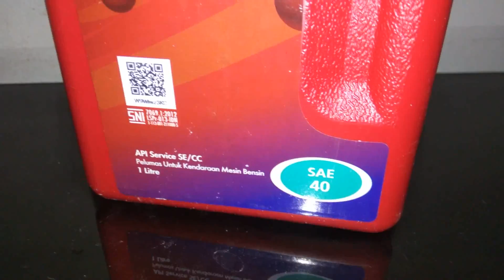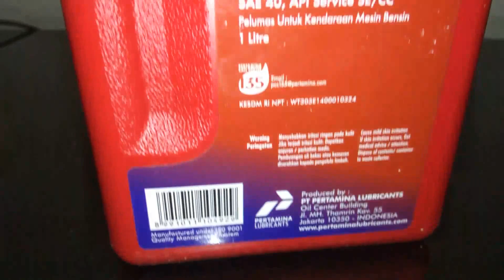Mesran SAE 40 barusan beli online 33500 rupiah, sepertinya asli, + info resmi dari pertamina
detil lebih dekat dari oli mesran SAE 40 yang mestinya asli, ada logo, warna tutup ada putihnya, dst. beli di lapak utility mart, Lumajang.

untuk yang butuh pakai mesran karena mesin berlumpur atau ingin mesin bersih, oli cukup tahan lama dan bikin tarikan mesin lebih lega.